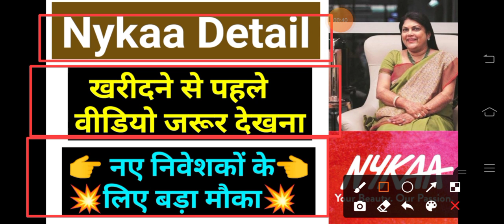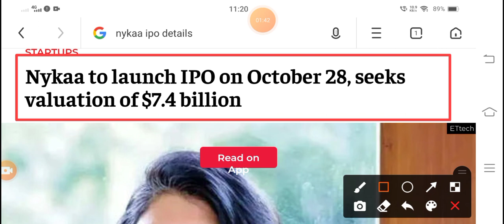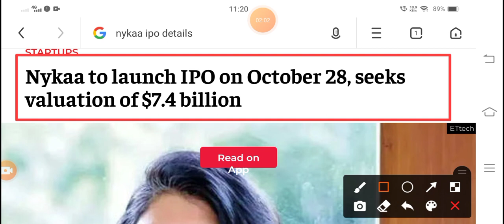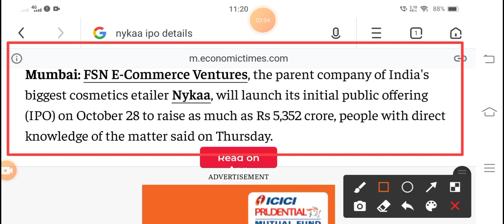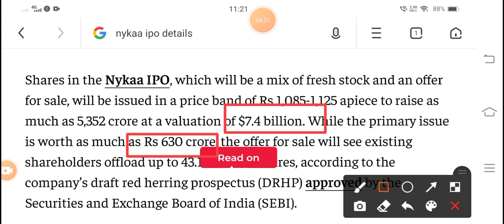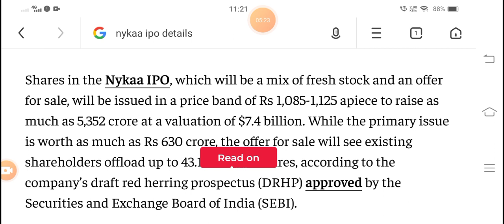Nykaa IPO ⚫ Nykaa IPO Apply or Avoid ⚫ Nykaa IPO GMP Review Nykaa IPOeview ⚫ Upcoming IPO 2021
Nykaa IPO • Nykaa IPO Apply or Avoid • Nykaa IPO GMP Review Nykaa IPO

Review • Upcoming IPO 2021

TOPIC COVERED:

1 NYKAA

2 NYKAA IPO 3 NYKAA IPO APPLY OR AVOID

LISTING GAIN

5 NYKAA IPO LISTING GAIN

6 NYKAA IPO GREY MARKET PREMIUM 7 NYKAA LATEST NEWS

8 NYKAA IPO REVIEW BY

9 NYKAA IPO REVIEW

10 NYKAAIPO ANALYSIS

11 NYKAA IPO LOT SIZE

12 HOW TO APPLY FOR NYKAA IPO

13 IPO

14 NYKAA IPO SMKC

15 NYKAA IPO HINDI

16 LATEST IPO NEWS

17 IPO

18 BEAUTY CARE PRODUCTS IPO

19 NYKAA

20 IPO LIST 2021

21 ALL IPO 2021

22 NYKAA IPO PROFIT

23 NYKAA IPO LATEST NEWS 24 NAYKAA TODAYS LATEST GMP

policy bazaar ipo gmp, bazaar ipo date,

policy

policy bazaar ipo price band,

policy bazaar ipo share price,

policy bazaar ipo launch date,

policy bazaar ipo chittorgarh, policy bazaar ipo size,

policy bazaar ipo details,

policy bazaar ipo news,

nykaa ipo,

nykaa ipo,

nykaa ipo news,

nykaa ipo chittorgarh, nykaa ipo details,

nykaa ipo price band, nykaa ipo gmp today,

nykaa ipo launch date, Aditya Birla amc ipo,

aditya birla amc ipo review, aditya birla amc ipo tamil,

aditya birla amc ipo malayalam,

aditya birla amc ipo details,

aditya birla amc ipo chittorgarh,

aditya birla amc ipo drhp, aditya birla amc ipo valuation,

aditya birla amc ipo hold,

aditya birla amc ipo valuation,

aditya birla amc ipo date, aditya birla amc ipo price,

aditya birla amc ipo expected price, aditya birla amc ipo size,

aditya birla amc ipo is good or bad,

aditya birla amc ipo gmp, aditya birla amc ipo date,

aditya birla amc ipo price, aditya birla amc ipo details,

aditya birla amc ipo size,

aditya birla amc ipo expected price,

aditya birla amc ipo is good or bad, aditya birla amc ipo drhp,

upcoming ipo 2021, upcoming ipo 2020 india,

upcoming ipo,

upcoming IPO,

ipo latest,

inn latest news tamil

ipo latest news in hindi, ipo latest news today nepal,

ipo latest,

ipo live,

upcoming ipo dse, upcoming ipo date,

upcoming ipo happy, upcoming ipo happiest minds,

upcoming ipo happy minds, upcoming ipo 2021,

upcoming ipo 2021 january, upcoming ipo 2021 dates,

upcoming ipo 2021 usa, upcoming ipo 2021 money control,

upcoming ipo 2021, upcoming ipo aug 2020 ipo share market,

Nykaa IPO_Price

Latest IPO

Upcoming IPO_2021